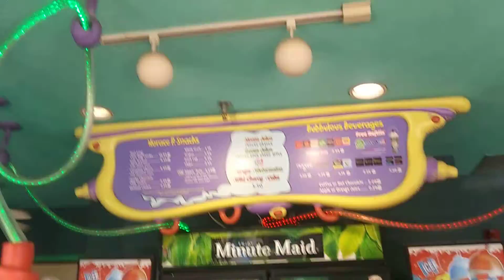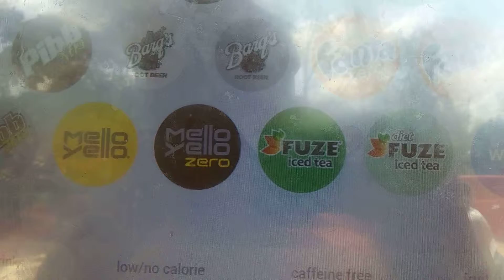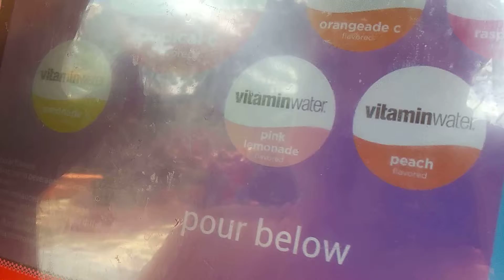Goose juice drink corner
There is a special area where you can refill your cups called Goose Juice drink corner, that's where I went to refill my cup with soda